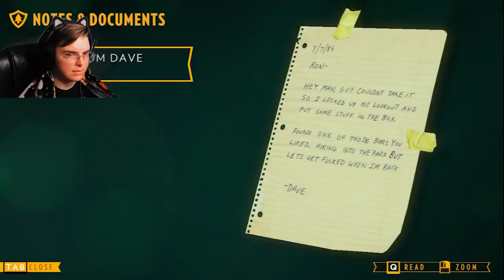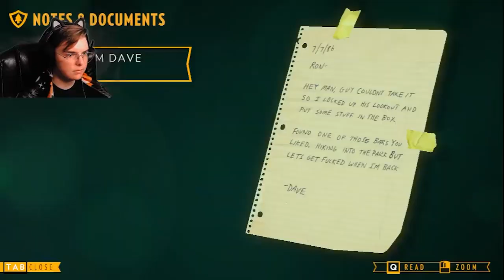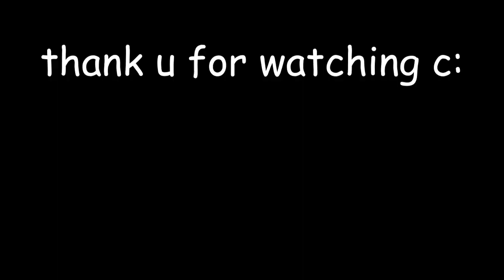meet turt reynolds! | firewatch part 2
he's definitely a tortoise and he's definitely staying in my pocket for the rest of the game

~10 months and 17 days~